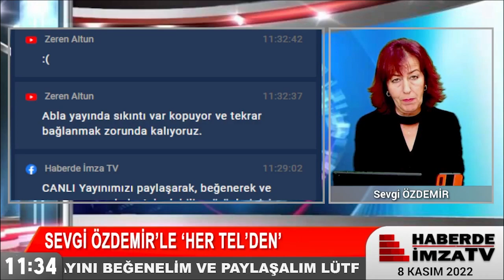LEFZAN, “HERKES KULAĞININ ÜZERİNE YATIYOR.”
Maltepe Belediyesi Kasım ayı Meclis toplantısından söz alan MHP Meclis Üyesi Celal Bayar’ın Belediye Başkanı Ali Kılıç’tan Maltepespor için destek istemesi sonrası konuşma yapan Kılıç, Hülle yolu ile Maltepespor üzerinden peşkeş çekilerek para kazananları hem Maltepe halkı hem meclis adına hakkımızı helal etmiyorum. İfadelerine yer verdi.

Yapılan konuşmalarından ardından Maltepespor Başkanı Ömer Lefzan ile Canlı yayında, gündeme taşınan konuyu değerlendirdik. Başkan Lefzan konu Maltepespor olduğu zaman herkes kulağının üzerine yatıyor diyerek bahsekonu tesislerden alınan kiranın yükseltilmesi ile olacak ve bitecek bir iş değil dedi. Öte yandan Lefzan Maltepe Stadını tekrar takıma kazandırmak için girişimlerinin sürdüğünü ifade etti.